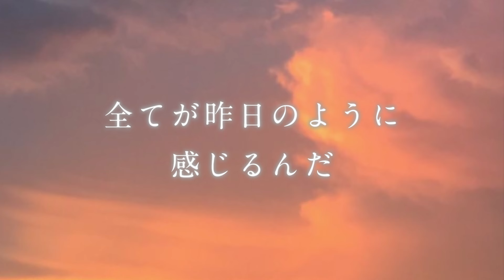They Are - Mrs. GREEN APPLE 【日本語字幕・歌詞動画】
Mrs. GREEN APPLEを始めとする沢山の歌詞動画をほかにも投稿しているので

They are 歌詞
歌：Mrs. GREEN APPLE

作詞：大森元貴

作曲：大森元貴

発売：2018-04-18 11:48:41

今日もただ
“独りで寂しい”と
君の前で思ってしまう
貴方のその優しい愛は
僕には美しすぎるんだ

許してくれなくていい
僕が愚かなままでいい
心が凍えそうなんだ
温めてくれるだけでいい

君の喜ぶ顔も
泣きそうな瞳も
僕を呼ぶ声も
生きて居るんだ
君は僕を
置いていくんだ
僕だけ歳をとらないみたいにさ

今日もただ
“独りで寂しい”と
貴方のその優しさでも
僕は傷を負ってしまうんだ
神様どうか、答えて
君を愛せていたか解らないんだ

名誉じゃなくていい
お金なんかは後でいい
君が上手(うわて)なままがいい
孤独を分かち合えればいい

ぎこちないキスも
涙した理由(わけ)も
僕はサヨナラに慣れすぎた
心のハグも
プレゼントも
何一つ返せていないのに

今日もただ
“独りで寂しい”と
貴方のその優しさは
僕には美しすぎる
神様どうか、伝えて
君に愛されていた事に気付いたんだ

鐘が鳴り響いた
魂は知って居るんだ
本当の愛ってこんなんじゃないんだろうか
出会った意味をも
数えればキリがないけど
君はもう居ない

今日もただ
“独りで寂しい”と
ベッドの中で思ってしまう
誰かのその優しさでも
今頃、僕は　僕は
君を愛していた事に気付いたんだ

全てが昨日のように
感じるんだ